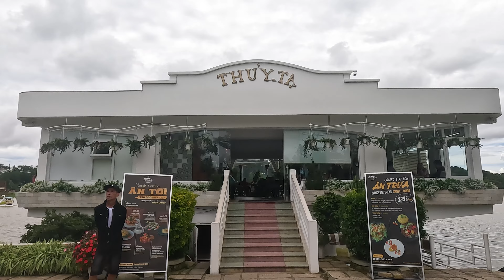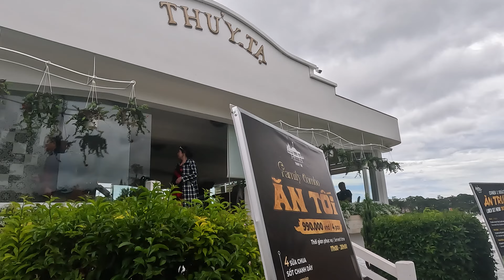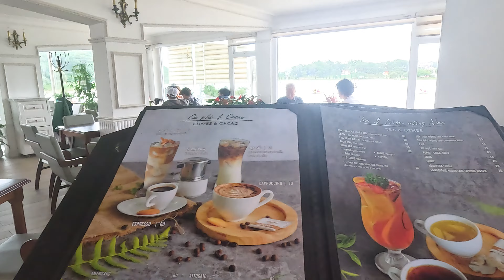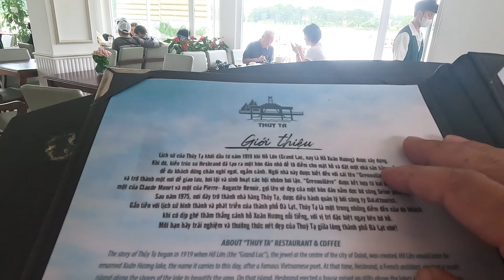Nhà hàng CỔ XƯA NHẤT Đà Lạt có gì? Ăn trưa tại nhà hàng Thủy Tạ Đà Lạt| Lạ Đà Lạt - Ladalat | VAN Y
Đừng quên để lại bình luận để chúng ta cùng thảo luận thêm. Nếu các bạn yêu Đà Lạt  và quý mến mình đừng ngần ngại chia sẻ video để nhiều người biết thêm những điều thú vị của Đà Lạt, Chúc bạn an lành!
Cảm ơn các bạn đã ghé xem kênh của Văn Ý - Lạ Đà Lạt - Nơi mình tìm hiểu về thành phố ngàn hoa - thành phố của tình yêu. Những chia sẻ dựa trên những trải nghiệm cá nhân và tham khảo các nguồn tư liệu sách vở, báo chí.
Hãy cùng mình tìm hiểu về thành phố Đà Lạt qua lăng kính của một người mới đến Đà Lạt sinh sống nha!